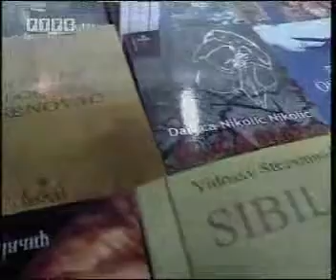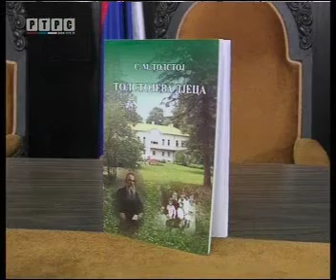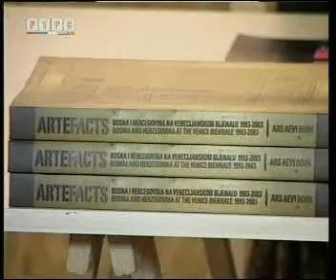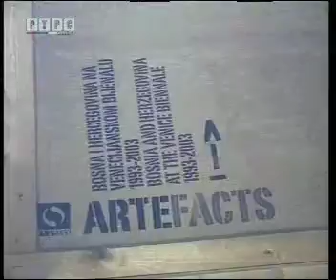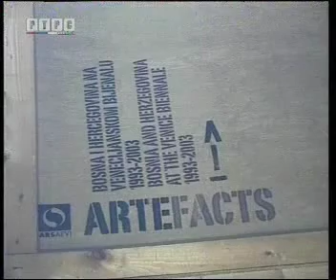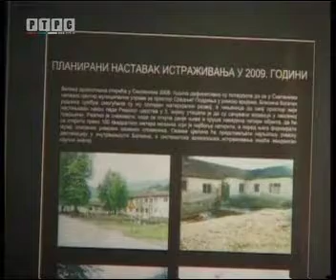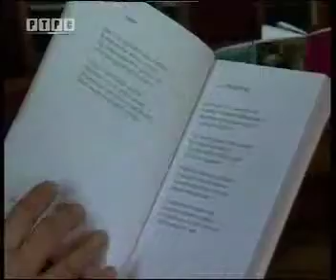Prozornica 18.03.2009. / RTRS Video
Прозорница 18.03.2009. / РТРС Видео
(Materijala sa kanala) identarhiva